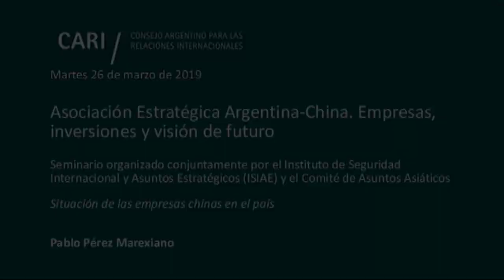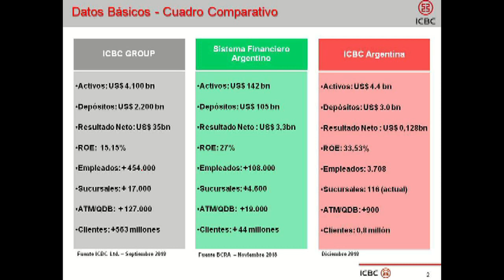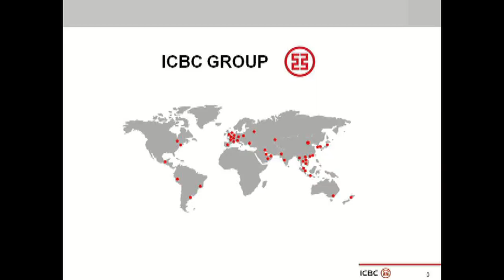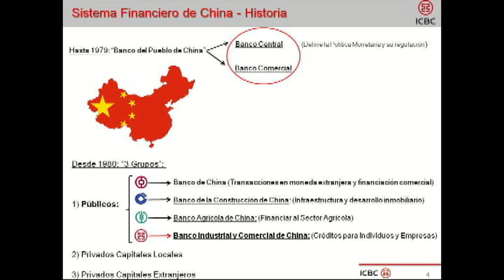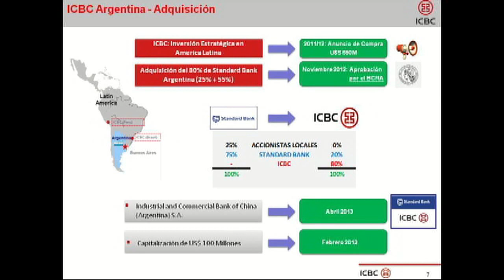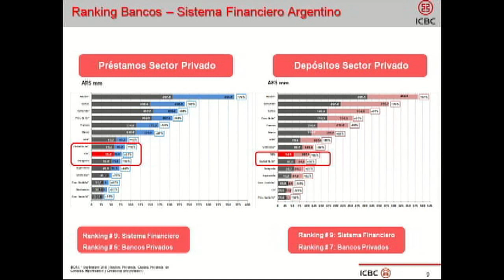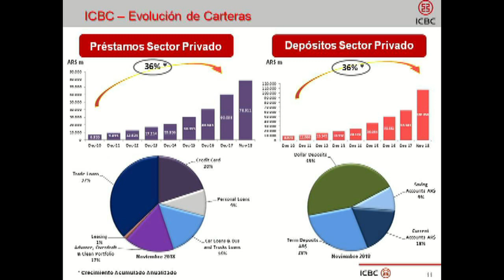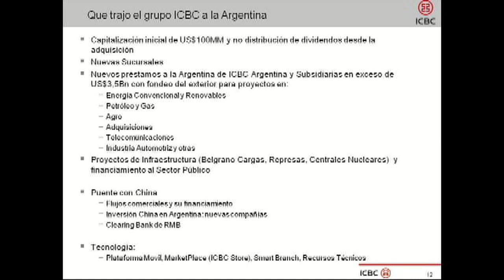2019-3-19 Asociación Estratégica Argentina-China - PÉREZ MAREXIANO- PARTE 2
Asociación Estratégica Argentina-China. Empresas, inversiones y visión de futuro

Seminario organizado conjuntamente por el Instituto de Seguridad Internacional y Asuntos Estratégicos (ISIAE) y el Comité de Asuntos Asiáticos

Palabras de apertura: Eduardo Sadous y Julio Hang

Situación de las empresas chinas en el país

Ernesto Fernández Taboada / Director Ejecutivo de la Cámara Argentino-China

Pablo Pérez Marexiano / Director de Banca Corporativa del Banco ICBC

Intervalo

Conclusiones del Grupo de Trabajo sobre China del CARI

Jorge Eduardo Malena

Moderadora: Carola Ramón Berjano